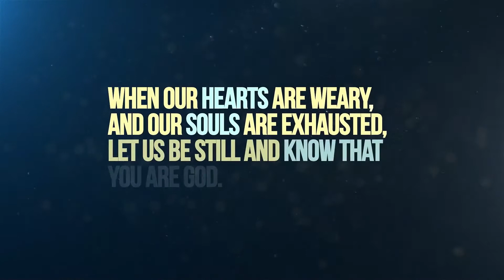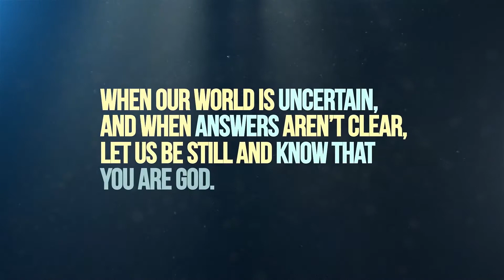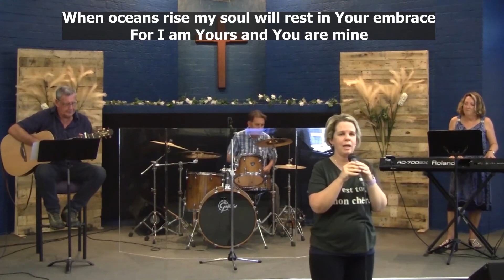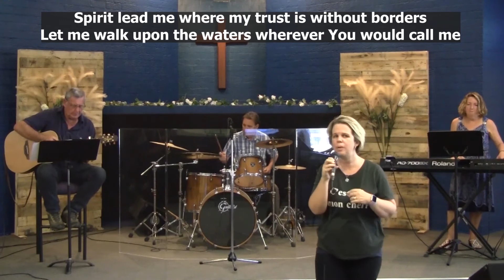Sunday Service 13.12.20